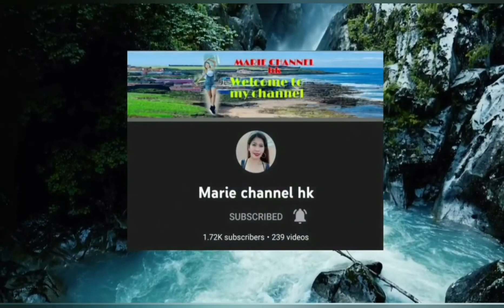Panoorin nyo. SUmali na si Tatay Gil sa zumba sa Boulevard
Tatay Gil joins zumba dance workout at La Carlota City Boulevard early in the morning together with his eldest daughter, Sistah Dona and son-in-law, Almon.